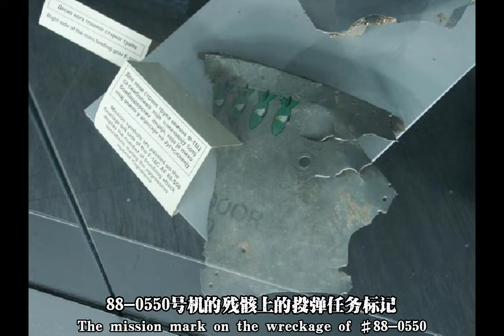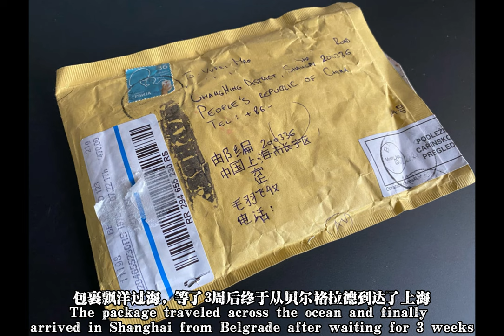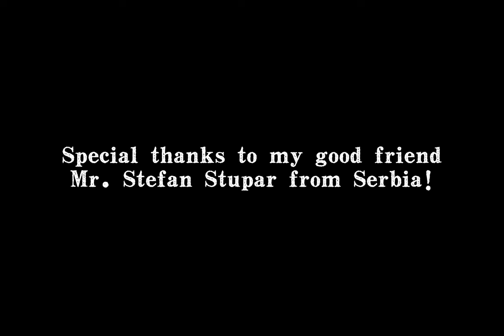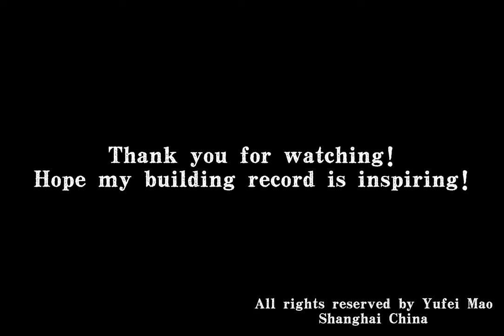【4K】F-16CG "Night Falcon" fighter 1/48 Tamiya kit complete building record (4 months into 30 mins)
Kit: Tamiya 61126 1/48 F-16C/N converted into F-16CG Block 40
Building time period: April to July 2022 ( 4 months)

Another building record video.
Again, hope you can find it helpful for building a Falcon/Viper model.